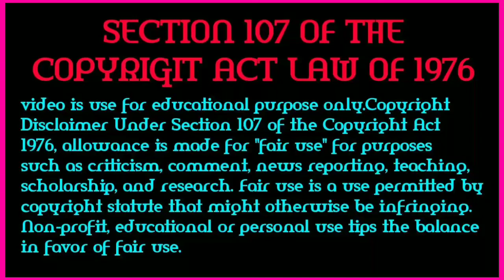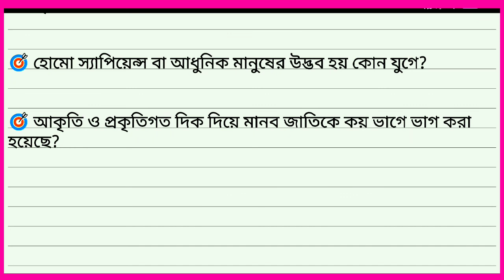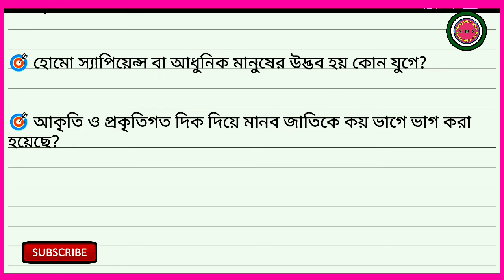Competitive exam preparation,History- প্রাক্‌ বৈদিক যুগ ( Part - 2 ) No- 1.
1. video description :-

বন্ধুরা আজকের ভিডিওতে আমি বিভিন্ন প্রতিযোগিতামূলক পরীক্ষায় আসে এমন ইতিহাসের প্রশ্ন নিয়ে  আলোচনা করেছি ।

3. Copy right rule of youtube :-  Disclaimer - video is use for educational purpose only.Copyright Disclaimer Under Section 107 of the Copyright Act 1976, allowance is made for "fair use" for purposes such as criticism, comment, news reporting, teaching, scholarship, and research.

4. My social sites :-